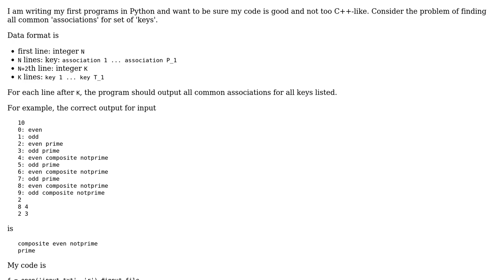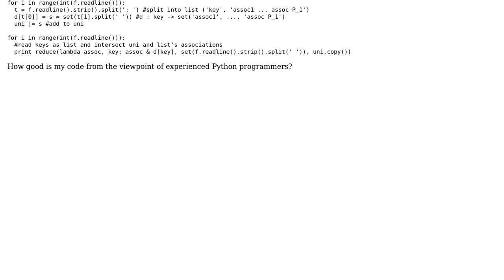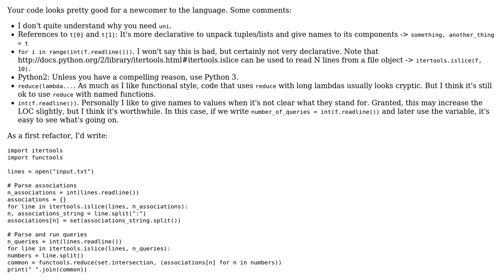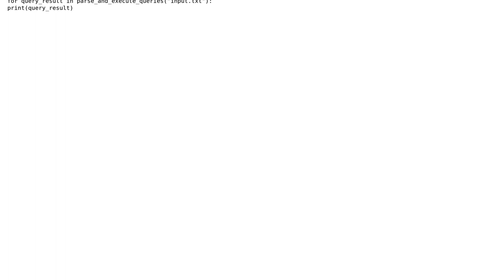Finding associations for a set of keys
With thanks & praise to God, and with thanks to the many people who have made this project possible! | Content (except music & images) licensed under CC BY-SA | Music | Images & others | With thanks to user tokland user Jay Foreman user Jamal and the Stack Exchange Network Trademarks are property of their respective owners. You are responsible for your own actions.